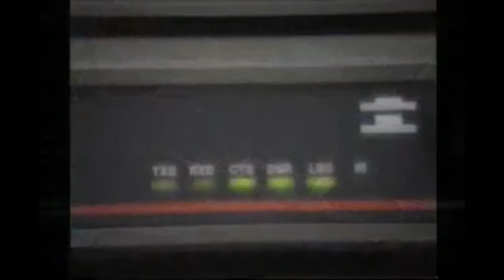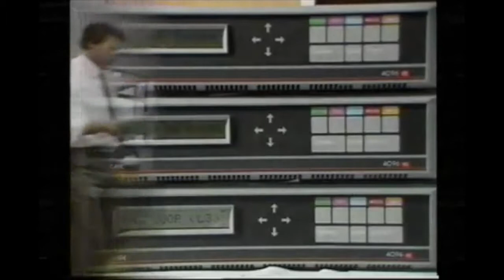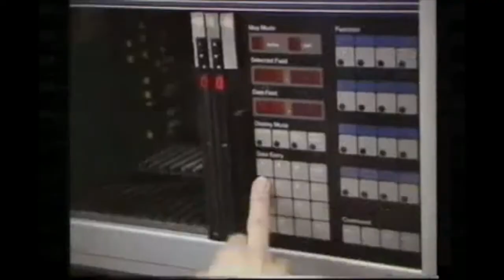SUPER DELUXE - MULTINATIONAL CONGLOMERATE